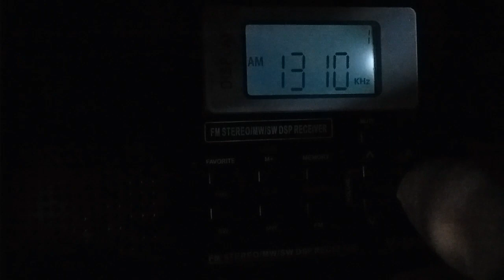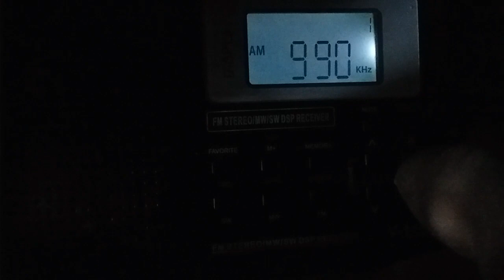DSP AM radio night DXing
Adjust, tilt, angle radio 45° to pick up long-range AM transmissions from 1000 miles away. Works great even with portable radio.